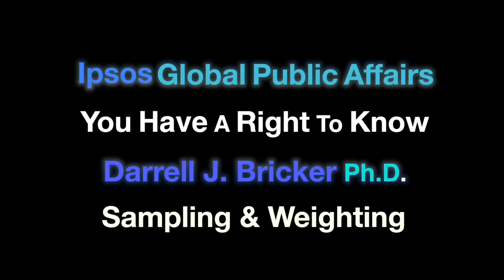Sampling & Weighting | You Have A Right To Know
Sampling & Weighting

In the second video of the "You Have a Right to Know" series, Darrell Bricker, Global CEO of Ipsos Public Affairs, explains the science of sampling and weighting, including how sampling is done, how results are weighted to the general population, and the effect of margin of error. The "You Have a Right to Know" series is designed for journalists and informed citizens who have an interest in better understanding how public polls are conducted and presented, as well as how they can evaluate poll integrity and quality.

Follow @DarrellBricker on Twitter